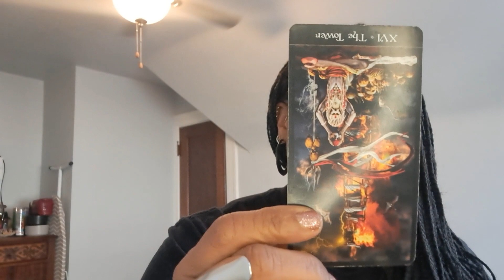VIRGO - FEBRUARY 2024 Trying To Target You Got Them Targeted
WELCOME!

It's Time To Destroy & Build  simultaneously so, Let's Get Intuit!

*READINGS:
Tarot
5 min. $20
10 min. $50
15 min. $85
30 min. $165
60 min. $325

Same Day/Emergency Reading
$400

Healing/Relaxation  (Long distance only, meaning whether we are in the same location or not)
$500

Consultation
$100

*Do NOT send payment without contact & communication from me. If you do, it will be sent back. As well, make it clear who you are. I will NOT work with anyone with social media handles. use YOUR name. I do NOT have to work with you, and if there is manipulation and malicious intention, I will not. I will know. You must make full payment before service is rendered as any place of business. There will be no money back nor any exchanges of any kind. I have an extremely high rate of accuracy. Don't test it. Have a high level of integrity with me, and I will with you. Thank you!!💖🌹

*THIS IS MY ONLY SOCIAL MEDIA PLATFORM.   ALL OTHERS HAVE BEEN DELETED BY ME.  IF THERE ARE OTHERS THAT YOU ARE AWARE OF INFORM ME &/OR THE PROPER AUTHORITIES.